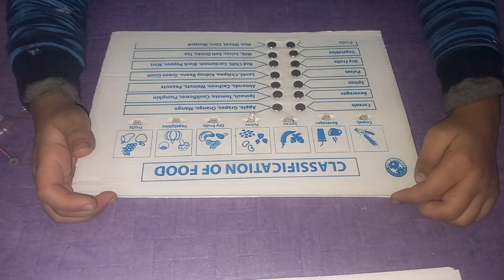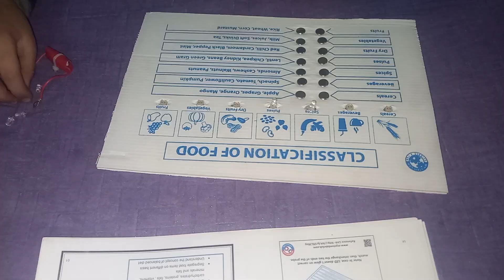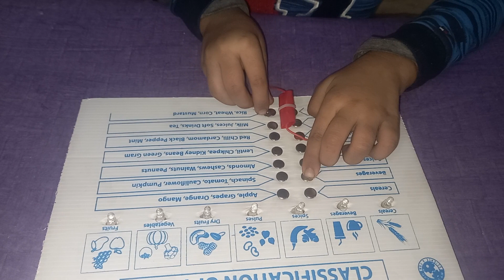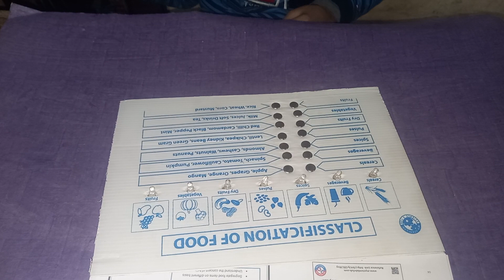Classification of Food | Stem Lab Activity | Samraddh Singh